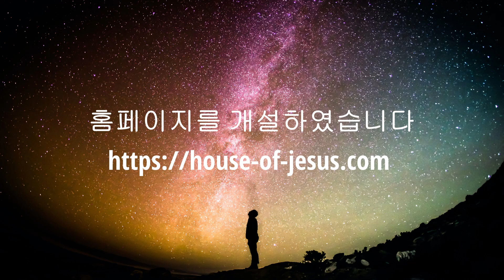너희 거처가 예비되면 데리러 오리라